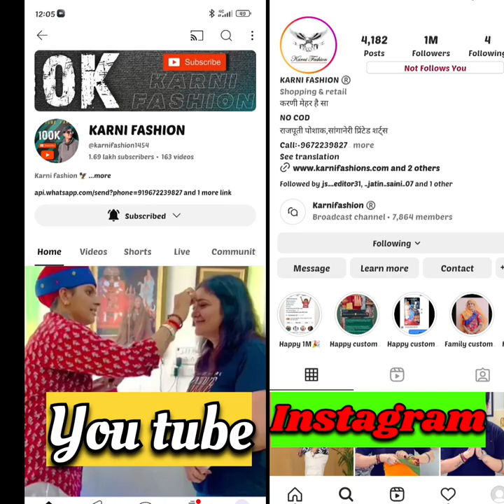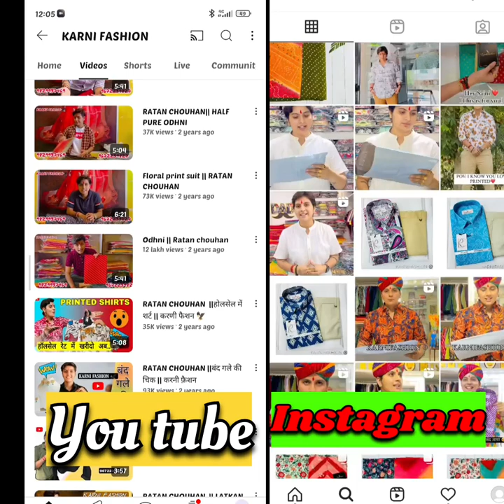Ratan Chouhan | New Video | Information shorts video | karni fashion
Ratan Chouhan official you tube channel -: UCDElsNoxLe4ZDgXtK4bfS0w
Karni Fashion channel offcial -: UC-F64XtbF2lVT3FEfzJXRsw